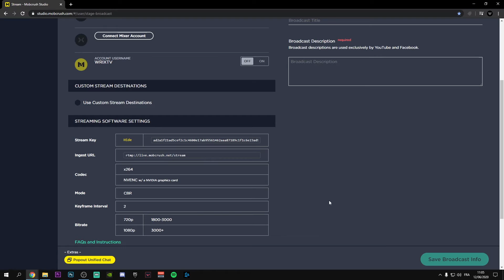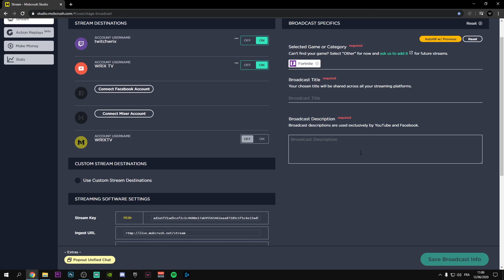STREAM SUR YOUTUBE ET TWITCH EN MÊME TEMPS ! ( multistream streamlabs obs)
Dans cette vidéo je vous montre comment stream en même temps sur youtube twitch mixer et facebook ! Et cela sur Streamlabs obs ou obs studio !
Mobcrush studio
                         🔥Mon setup🔥
⌨️Clavier (vidéo
🖱Souris (vidéo
🎙Micro (vidéo
💪Bras de micro
🎛Filtre anti-pop
🎧Casque gaming (vidéo
🎧Airpods pro
🔌Chargeur à induction
🎧Casque jbl e55 bt
🖥Ecran principal 144hz (vidéo
Support téléphone
                            🔥Ma config🔥
Carte graphique : RTX 2060 ventus xs (MSI)
Carte mère
Résolution actuelle : 1920 x 1080, 144Hz
                                              Réseaux
30 jours d'essai gratuit Amazon prime
90 jours gratuit Amazon prime pour les étudiants
30 jours gratuit Amazon music

[tags]: Wrix TV gaming jeux vidéos pc gamer pas cher megaport pc megaport 400 euros tuto tutoriel comment tips lag bug optimiser windows setup gamer pc pas cher